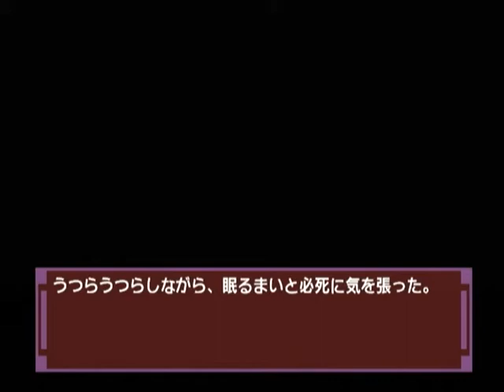【DC】ナコルル ～あのひとからのおくりもの～ 初見プレイ Part２４ ～…実は、あのヌペポックの実が欲しいの 【スタートオンゲームズ】【スタゲー】【JAPAGE】